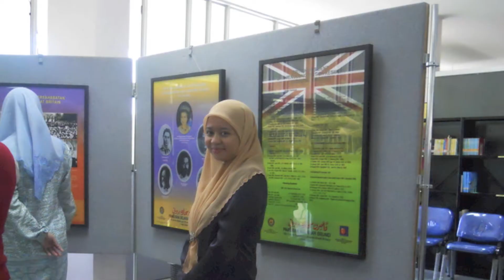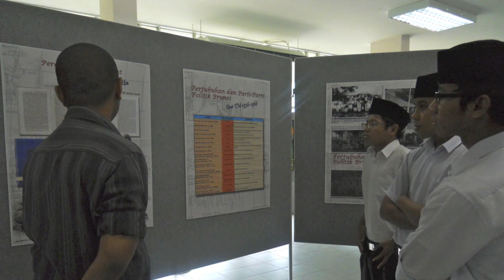Semaun History Week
We were invited by Awang Semaun Secondary School to join them celebrating the History Week